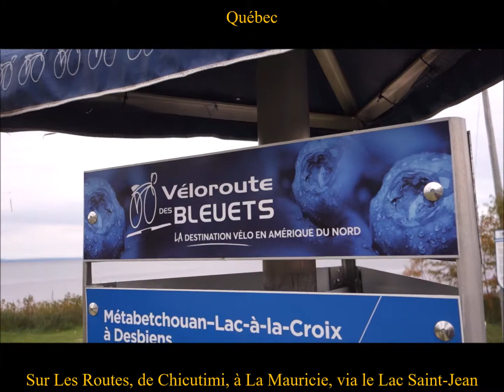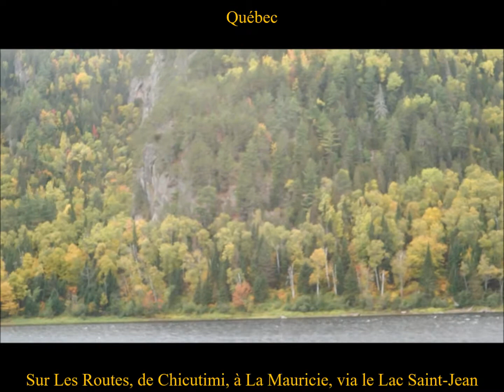Routes du Québec, Chicoutimi, Lac Saint-Jean, La Mauricie, la 172, la 155, 2019, Automne au Canada +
Saguenay Canada HabariSalam À l'exception des grands réservoirs hydro-électriques, le lac Saint-Jean est le troisième plus grand lac du Québec (44,378 km par 24,247 km soit 1 076,03 km2) après le lac Mistassini et le lac Wiyâshâkimî (anciennement nommé lac à l'Eau Claire). À titre de comparaison, le lac Saint-Jean est aussi large que le fleuve Saint-Laurent à la hauteur de Tadoussac. Il était appelé Piékouagami (lac peu profond ou lac plat) par les Innus qui se rassemblaient sur ses berges pour y passer la saison chaude.

Situé en amont de la rivière Saguenay, le lac Saint-Jean est alimenté par plusieurs bassins hydrographiques dont ceux de la rivière Péribonka (le plus important bassin en termes de débit), la rivière Ashuapmushuan, la Petite rivière Péribonka, la rivière Mistassibi, la Mistassini, la rivière aux Rats, la rivière Ticouapé, la rivière Ouiatchouan, la rivière Couchepaganiche, la Belle Rivière, et la rivière Métabetchouane.

Plusieurs de ces rivières prennent leur source dans le nord de la région du Saguenay–Lac-Saint-Jean. Durant la crue printanière, les variations du niveau des eaux du lac Saint-Jean sont importantes. Elles sont surtout influencées par le débit des principaux tributaires que sont les rivières Péribonka, Mistassini et Ashuapmushuan.

*Merci WIKI*

*Voyages Dans la Belle Province avec HabariSalam :*

Journée de la Culture 2019 au Québec, La Rencontre des Nations, Artistes Algoquins John Tenasco et Edward Côté, Presbytère de Blue Sea, Canada

_Et Un Grand Merci à Pierre-André de Lubumbashi pour m' avoir fait corriger Chicutimi en Chicoutimi;=)_